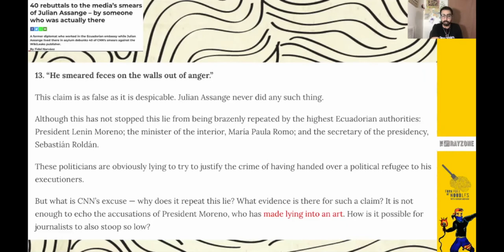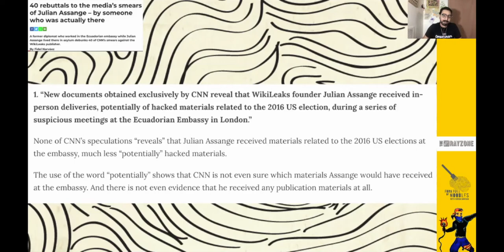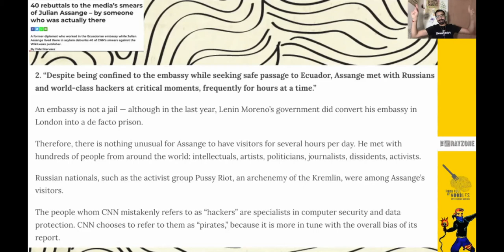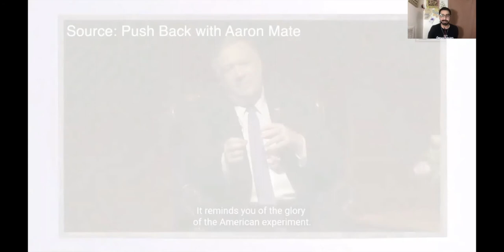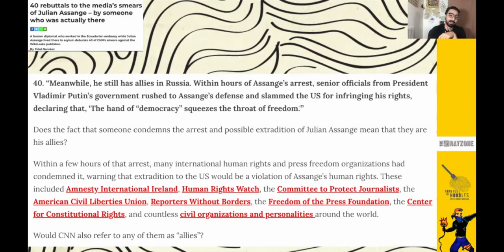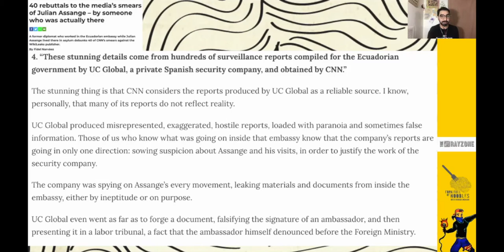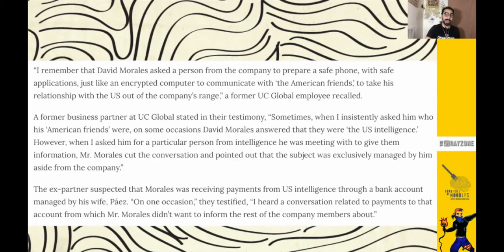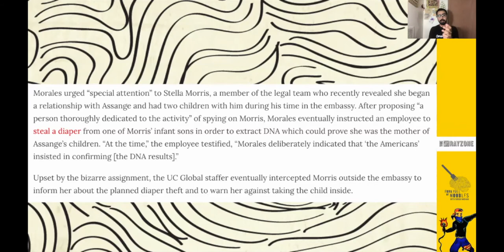Julian Assange's Is Being Tortured By The CIA! [FFON 221]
Julian Assange's trial shouldn't be legal as he was illegally spied on by the CIA!